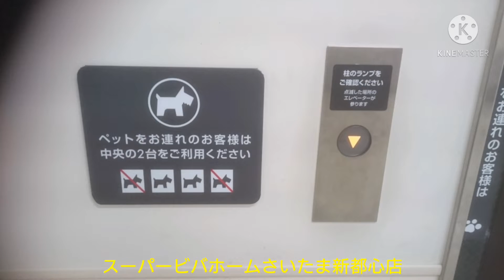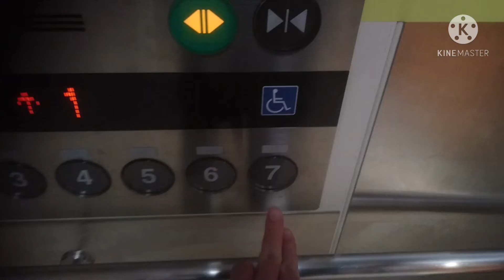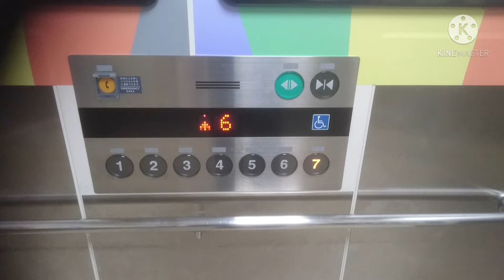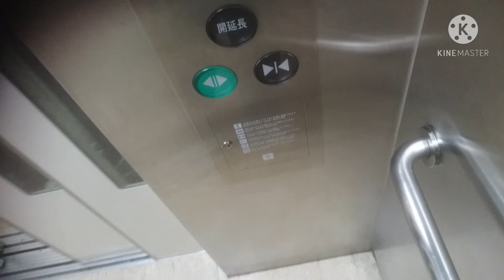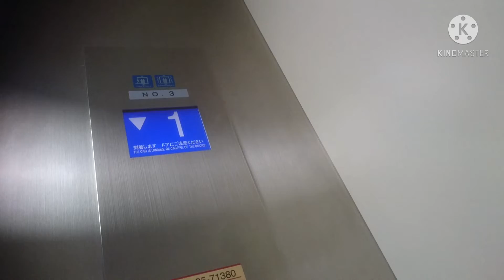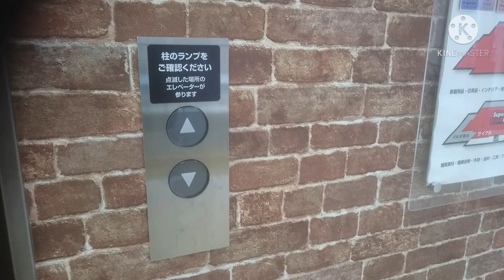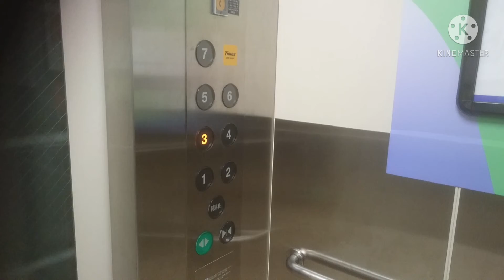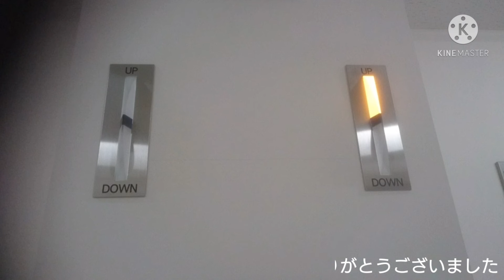フジテックエレベーター スーパービバホームさいたま新都心店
スーパービバホームさいたま新都心店のエレベーターです。

It is a Fujitec Elevator of SUPER VIVA HOME SAITAMA-SHINTOSHIN STORE,Urawa Ward, Saitama City,Saitama Pref in Japan.

ホームセンター「スーパービバホーム」の他、「スーパースポーツゼビオ」やその他専門店で構成するビバモールも入っております。「さいたま新都心」と称しているが、与野駅の方が近かったりします。
エレベーターはこの一箇所のみで、フジテック製で4基設置されています。
カゴ内はインジケーターは液晶ディスプレイ式で、ボタンは大型の物となっています。車椅子操作盤は4号機に設置されており、この4号機は独立して運転しています。開延長ボタンが全基に設置されていますが、4号機以外は機能はしていませんでした。
カゴ外乗り場は突き出ている壁に「UP」「DOWN」と表記されたホールランタンとLEDマトリクス式のインジケーターが設置されています。このインジケーターは後付けで設置されており、それ以前はホールランタンだけでした。

右側から1・2・3・4号機。
メーカー：フジテック
機種：オーダーエクシオール
駆動方式：マシンルームレスロープ式
運転形式：1～3号機の3基1群で群管理運転、4号機は独立運転。
設置台数：4基
音声案内：○
車椅子操作盤：○(4号機のみ)
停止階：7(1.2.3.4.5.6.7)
定員：30名
積載：2000kg
設置年：2014年(平成26年)
撮影地：埼玉県さいたま市浦和区(さいたま新都心)　スーパービバホームさいたま新都心店

From the right side No,1・2・3・4.
Manufacturer:Fujitec
Drive system:Machine room-less rope type
Mode of operation:Group management operation with one group at No,1 to 3. No,4 is Independent operation.
Announce:○
Wheelchair control panel:○(No,4 only)
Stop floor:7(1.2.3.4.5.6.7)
Capacity:30
Loading:2000kg
Installation year:2014